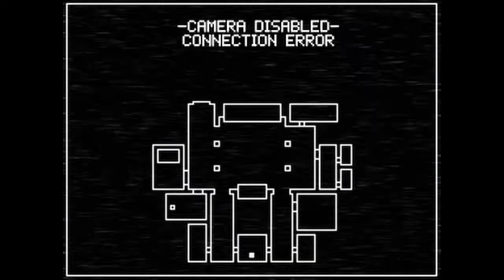FNAF Plus #1 - Connetion Error (Reaction)